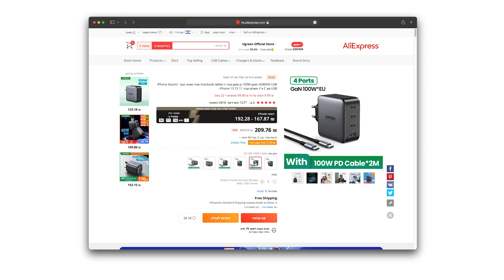המטען המושלם | 100W GaN של Ugreen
לרכישה:
קוד קופון להנחה:
APPLET

👋יש לכם שאלה? צריכים עזרה? כנסו לקבוצת התמיכה שלנו בפייסבוק, יש כבר 42 אלף משתמשים בקבוצה! למה אתם מחכים?